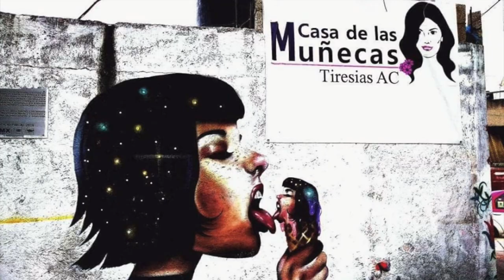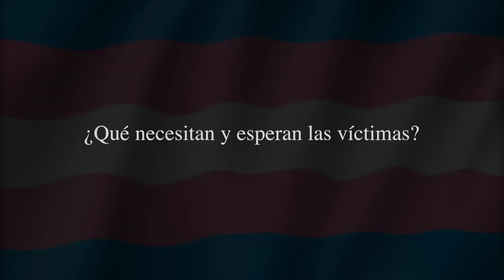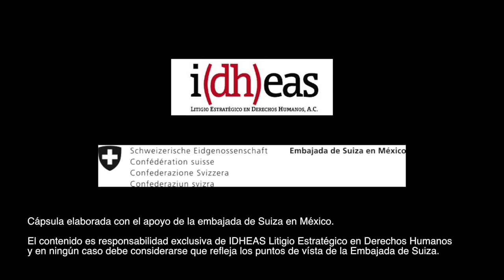Crímenes de odio en Ciudad de México: El transfeminicidio de Paola Buenrostro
Paola Buenrostro era una mujer transgénero y trabajadora sexual en la Ciudad de México. Fue asesinada el 30 de septiembre de 2016 en la alcaldía Cuauhtémoc. Según los reportes, ella se subió a un automóvil, pero cuando el conductor se dio cuenta que era una mujer transexual, le disparó dos veces.

El presunto responsable fue aprehendido en el mismo auto donde se encontraba Paola ya sin vida; y fue señalado por su amiga Kenya y otras compañeras suyas quienes presenciaron el asesinato. Aun así, quedó en libertad. Los agentes del ministerio público adscritos a la Fiscalía Desconcentrada en Investigaciones de la ahora alcaldía Cuauhtémoc no otorgaron las pruebas suficientes que lo vincularan con el homicidio. Fue hasta el 18 de octubre del 2019 que la Fiscalía Central de Investigación para la Atención al Delito de Homicidio, que asumió el caso, logró una orden de aprehensión. Pero hasta la fecha, el presunto responsable sigue prófugo.

El 19 de junio de 2019, se emitió la recomendación 02/2019  por parte de la Comisión de Derechos Humanos de la Ciudad de México en la que reconoce a la Procuraduría General de Justicia de la Ciudad de México responsable de violaciones a los derechos humanos, en particular la falta de debida diligencia, aplicación de perspectiva de género y enfoque diferenciado en la investigación del transfeminicidio.

Kenya, quien fue reconocida como víctima indirecta en la recomendación de la CDHDF, hasta el momento no ha recibido las medidas de ayuda inmediata, asistencia y reparación integral previstas en la Ley de Víctimas de la Ciudad de México.